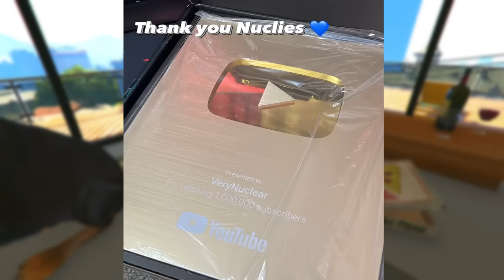REPAIRING SUPER RARE BIKES in GTA 5 with CHOP & BOB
GTA 5 REPAIRING SUPER RARE BIKES in GTA V with SHINCHAN, CHOP & BOB

In this video, our Frofessional Fixer is back to repair rare superbikes

233th video of Suhas (VeryNuclear)